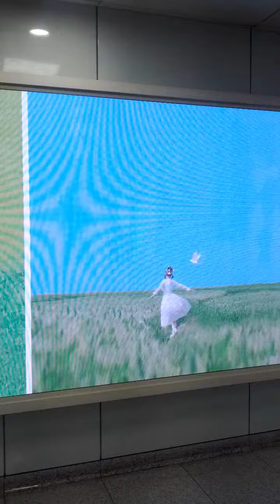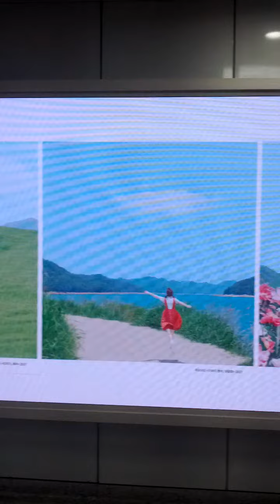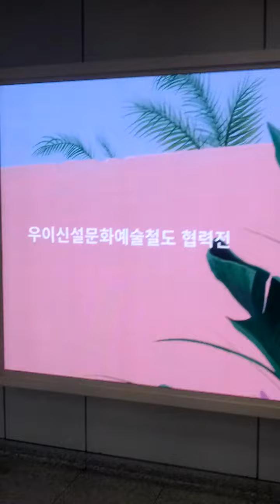Sin Seol-Dong Station(L13)-05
Sun 30th Aug 2020(AH 1442 Muharram).